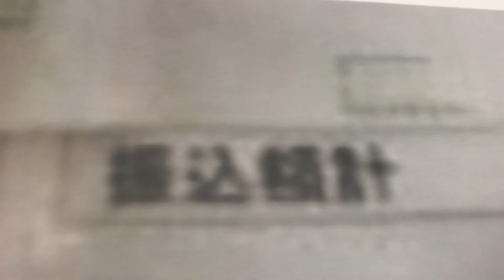給与明細 高卒18歳自動車製造業の1年目10月の給料